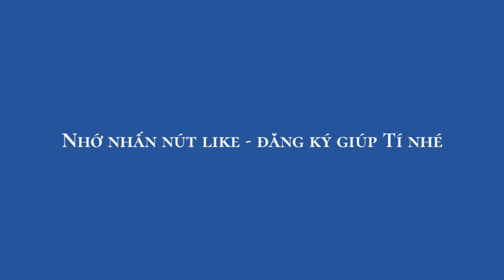🔴 TIN BUỔI SÁNG 19/07/2023 | 1000 VỤ TRẬT ĐƯỜNG RAY 1 NĂM | Y TÁ CÓ BẰNG TIẾN SĨ THÌ GỌI LÀ GÌ?